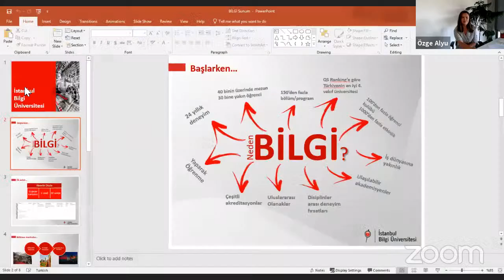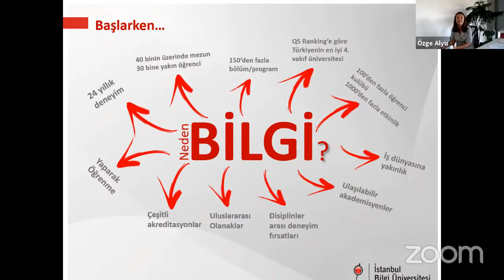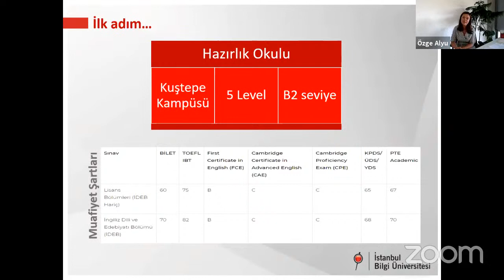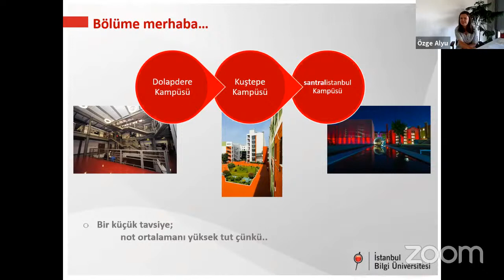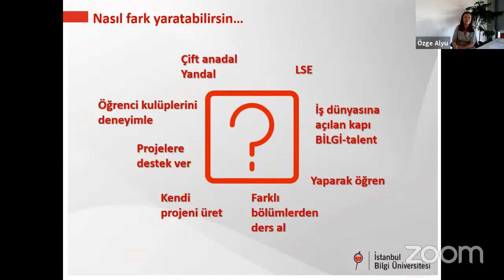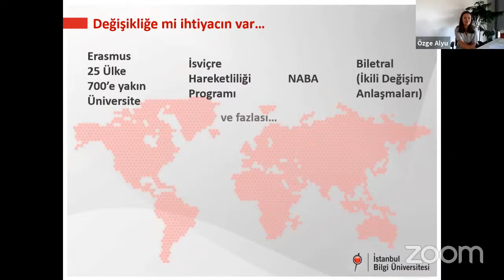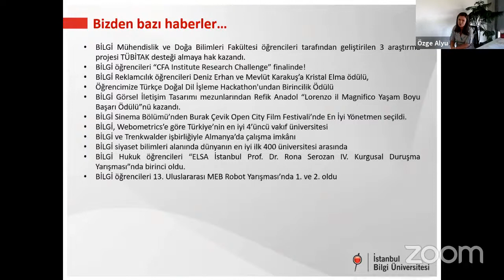Üniversite Tanıtım Günleri - Bilgi Üniversitesi